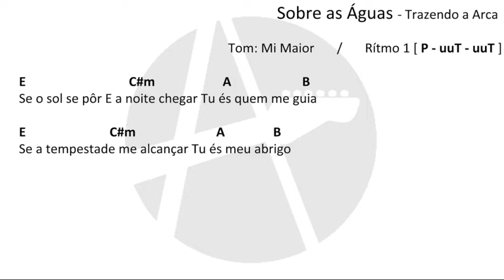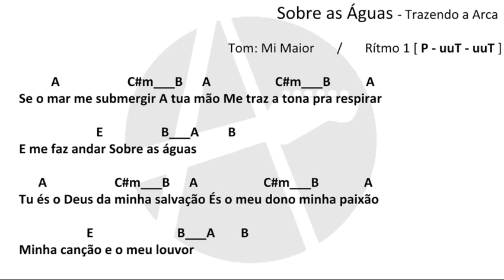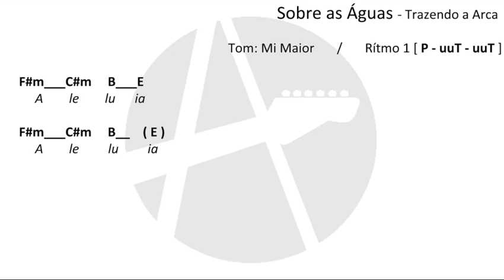Sobre as Águas - Trazendo a Arca (CIFRA DIDÁTICA)